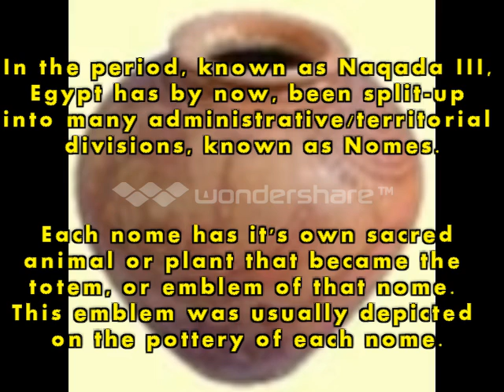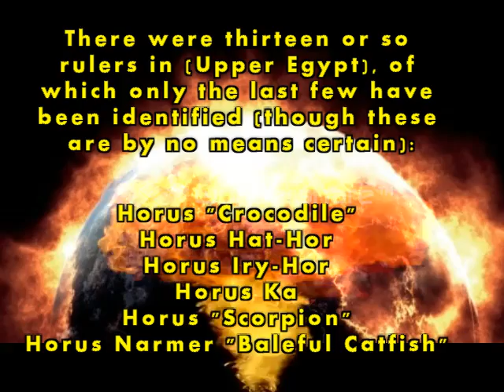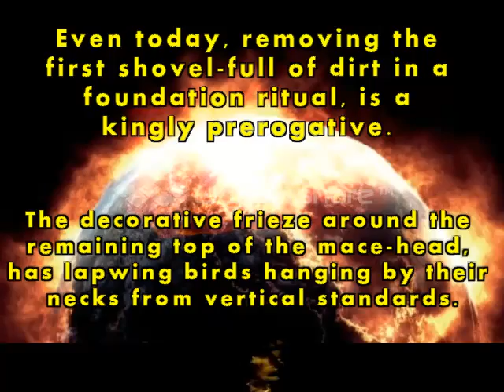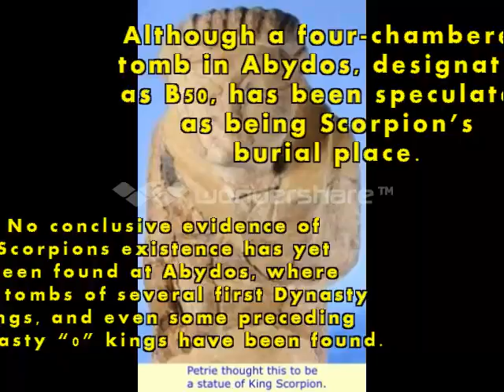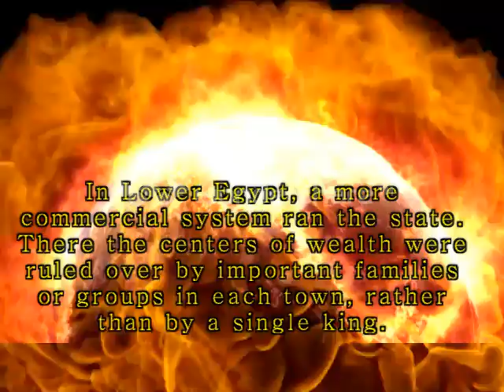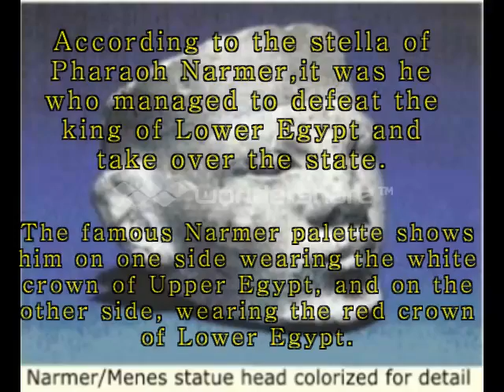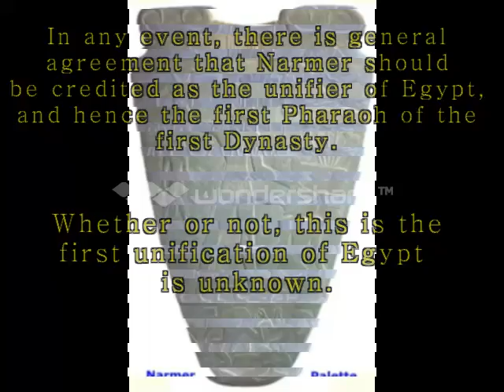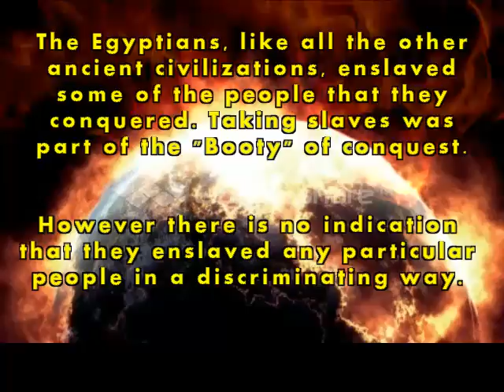KEMET.1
Naqada III
In the next period, known as Naqada III, Egypt has by now, been split-up into many administrative/territorial divisions, known as Nomes. Each nome has it's own sacred animal or plant that became the totem, or emblem of that nome. This emblem was usually depicted on the pottery of each nome. It is also at this time that we see Egypt referred to as - Upper and Lower Egypt - with twenty nomes in Lower Egypt and twenty-two in Upper Egypt. Each nome had its own ruler, but perhaps with an over-all ruler. It is not known what the original political make-up was, or how many times if any, there was unity and then a break-up.

According to the stella of Pharaoh Narmer,it was he who managed to defeat the king of Lower Egypt and take over the state. The famous Narmer palette shows him on one side wearing the white crown of Upper Egypt, and on the other side, wearing the red crown of Lower Egypt. It also shows the hawk emblem of Horus, (the Upper Egyptian god of Nekhem), dominating the symbol of Lower Egypt, (the papyrus plant). From this, Narmer is believed to have unified Egypt.